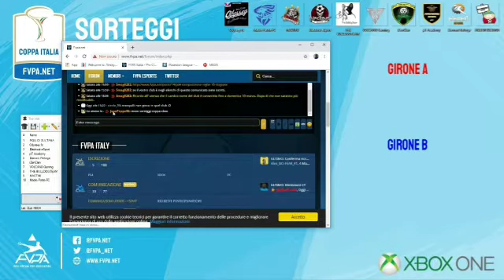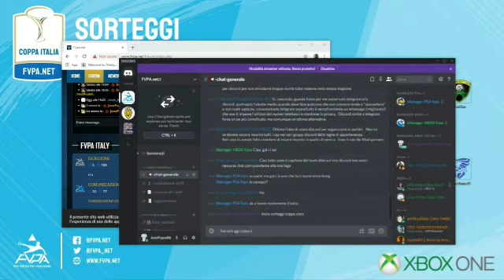Sorteggio coppa Italia Xbox